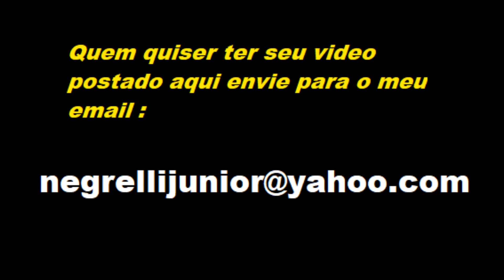BABE foscando o muro sozinha ROLE DAS MINAS